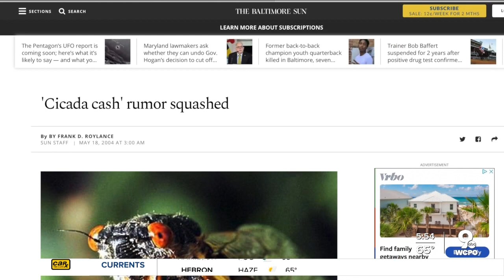Will blue-eyed cicada net you $1,000?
Cicadas are everywhere right now, but there are some that have blue eyes, rather than red. Are these cicadas worth anything? Consumer reporter John Matarese investigates.